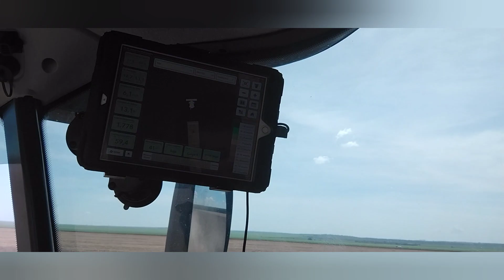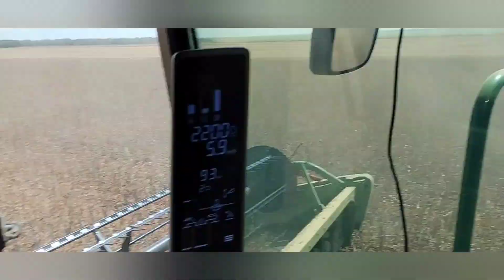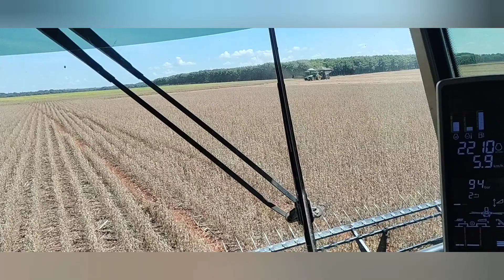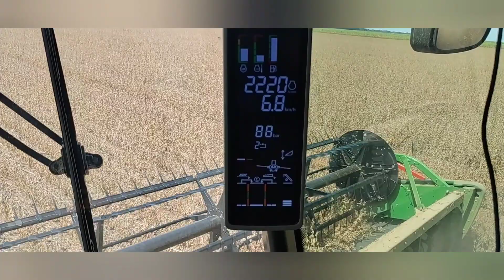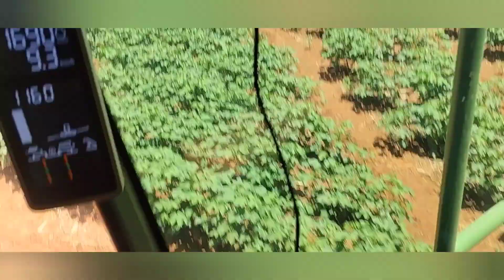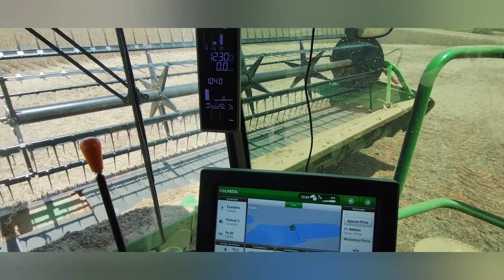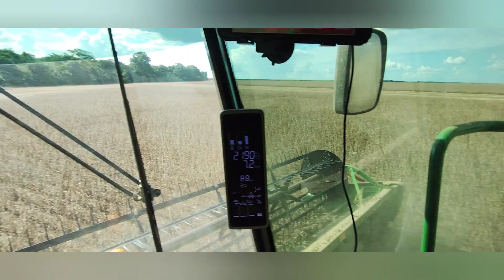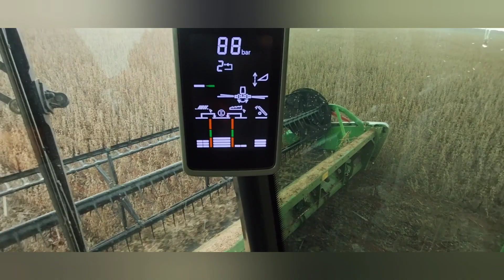O soja não está rendendo no outro talhão 15/02/2024